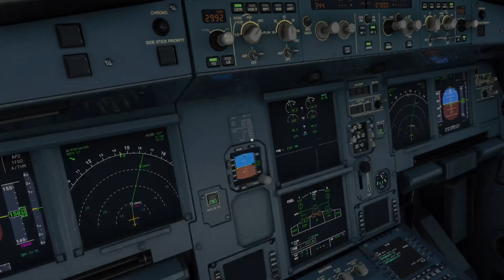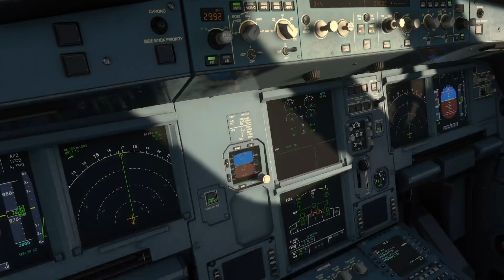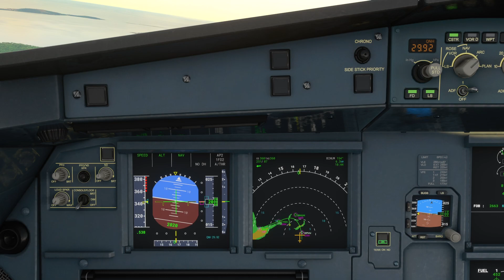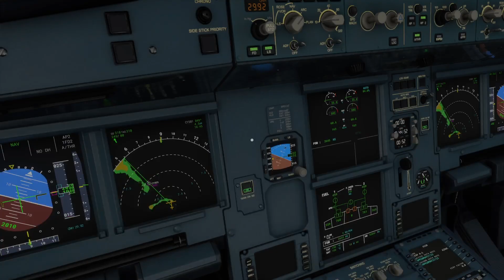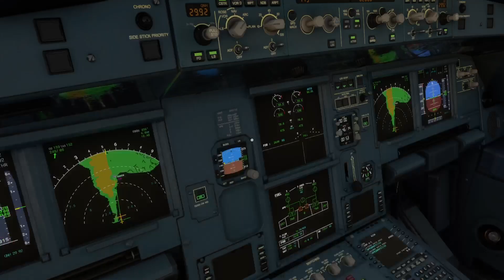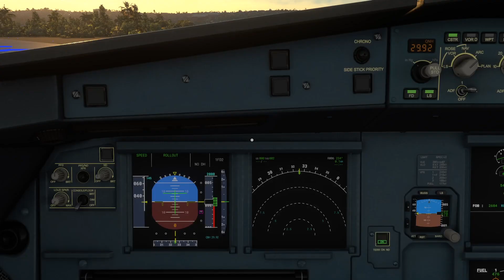Flight Simulator: Landing at Ahmed Sékou Touré International Airport (XBOX SERIES X)